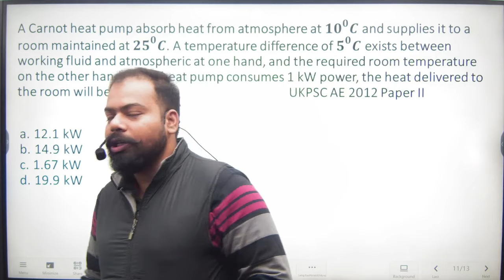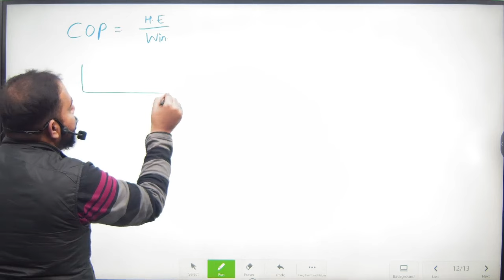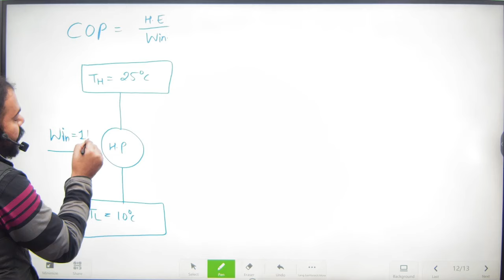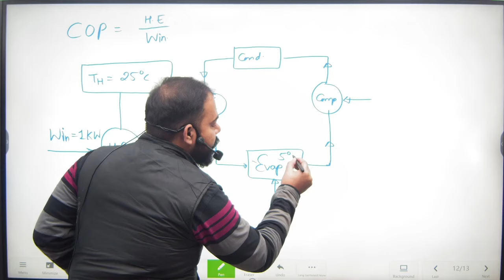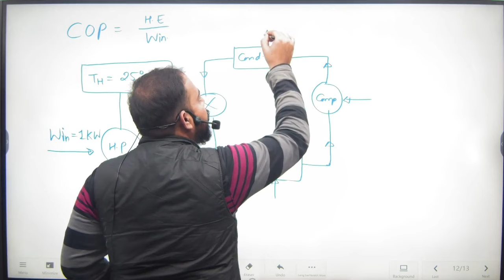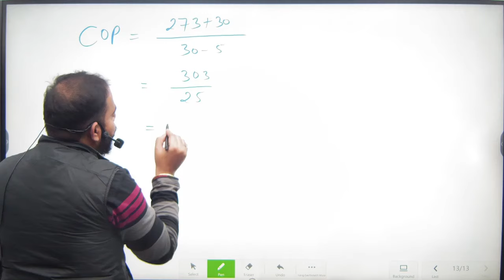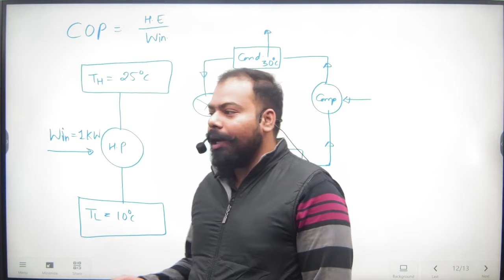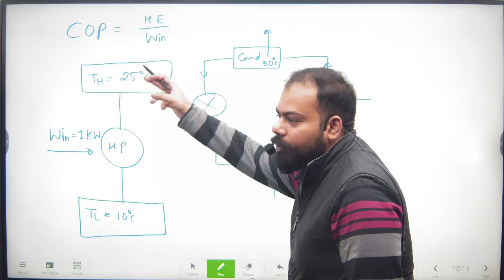RAC Mechanical Engineering | Irreversible heat Transfer हो तो COP कैसे Calculate करें? Make it Easy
refrigeration and air conditioning mechanical engineering | Irreversible heat Transfer हो तो COP  कैसे Calculate करें? Make it Easy

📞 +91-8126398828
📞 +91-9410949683